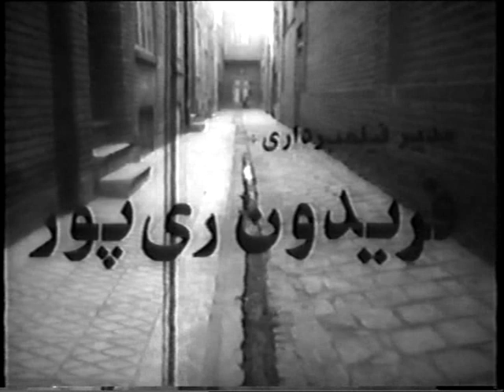فیلم سینمایی مهر گیاه - Mehr Giah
علی، که از طریق گل فروشی گذران می‌کند، شبی در جادهٔ خارج شهر زنی (پوری بنائی) را می‌بیند که ظاهراً از دست عده‌ای می‌گریزد. زن که خود را مهری معرفی می‌کند سوار اتومبیل علی می‌شود و این آشنایی موجب علاقه میان آن دو می‌شود